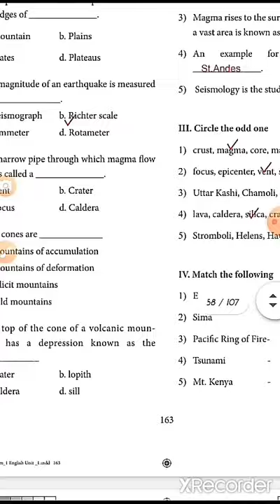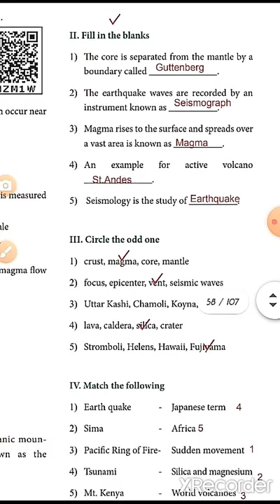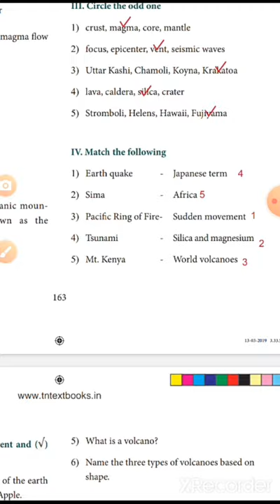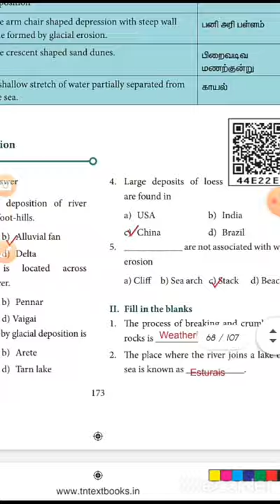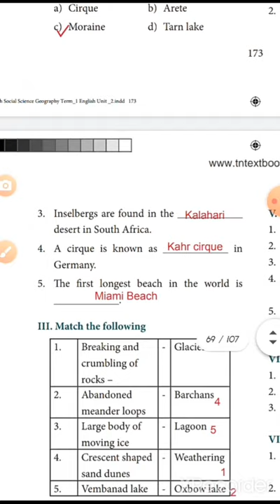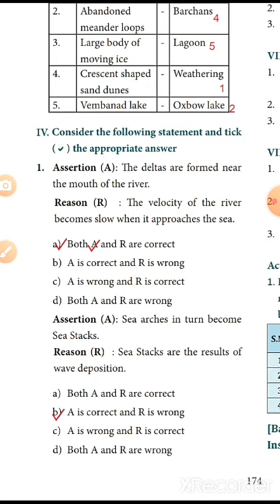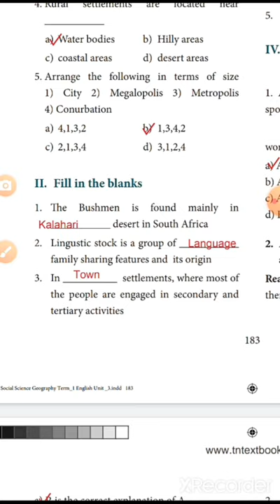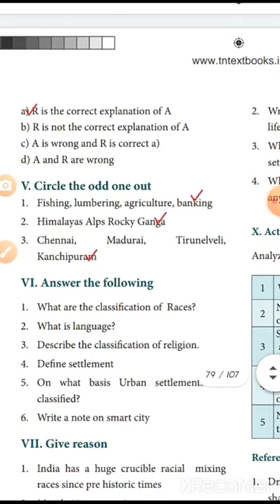7th std social science English medium Geography book back one-words state board new book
7th std social science English medium  Geography book back one-words state board new book